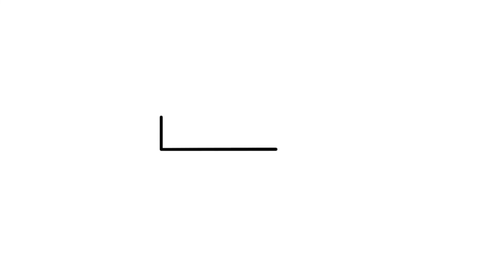Chip firms assess Biden's subsidy rules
The Biden administration had a message for any semiconductor companies that want a piece of the $39 billion in new federal subsidies from the CHIPS Act. Companies will be required to share excess profits as part of the deal of accepting government funds.

News whizord newsfeed semiconductor u.s.